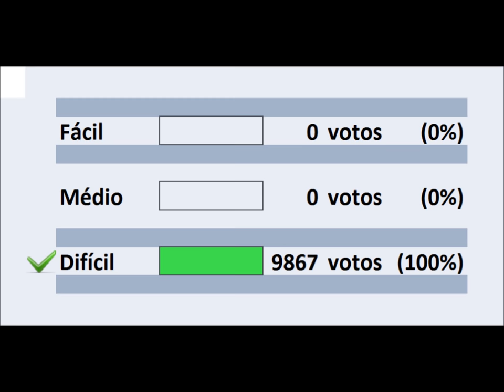A vida do pescador